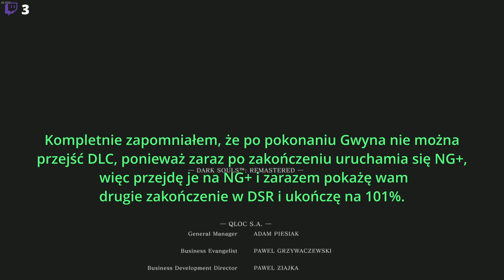Gwyn, władca popiołów i dobre zakończenie | Dark Souls: Remastered #32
Nie zapomnijcie zostawić subskrypcji na kanale, jeśli chcecie być na bieżąco z filmami.
Zapraszam też do zostawienia follow na moich kanałach, na których są streamy.